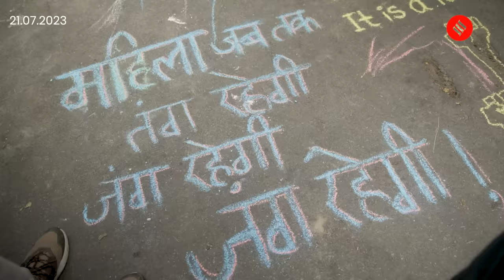Kuki-Zomi Women Lash Out At Government Over Manipur Assault Video | Manipur Incident News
Manipur Video: People from Kuki-Zomi community gathered at Delhi's Jantar Mantar to protest against the atrocities inflicted on Manipur women after the Manipur assault video, where two Kuki-Zomi women were seen paraded naked and assaulted by a mob of men, went viral. This is what women from Kuki-Zomi community told The Indian Express.